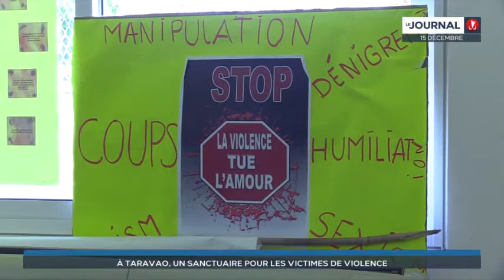Violences : enfin un centre d’accueil d’urgence pour les vahine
Un toit pour les femmes victimes de violences à la Presqu’île : promesse tenue pour le président du Pays, Edouard Fritch, qui l’annonçait à l’association Vahine Orama Tahiti Iti il y a 2 ans. C’est à la cité Mariani, dans les anciens logements militaires rétrocédés par l’Etat, que le foyer sera situé.